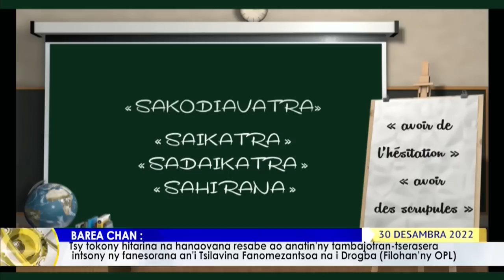VAOVAO LIVE DU 30 DECEMBRE 2022 30 décembre 2022 BY TV PLUS MADAGASCAR